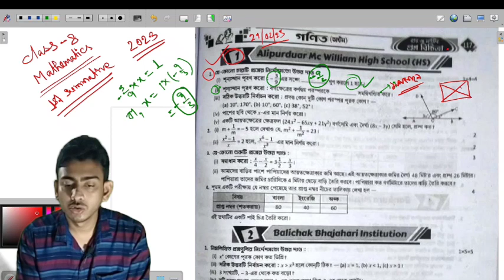Class 8 Ray o Martin Math 2023 | 1st Summative | School 1 | অষ্টম শ্রেণীর গণিত 2023| @DMMathsWBBSE ​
class 8 proshno bichitra maths school 1 2023
class 8 ray and martin proshno bichitra maths 2023
class 8 ray o martin question bank maths 2023
claas 8 maths 1st unit test
class 8 pratham parjaykramik mulyayan.